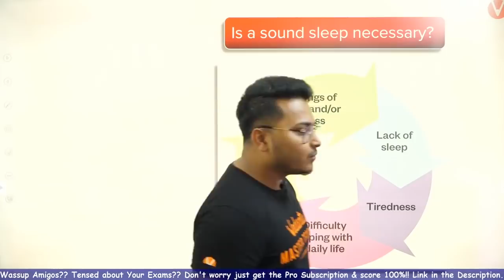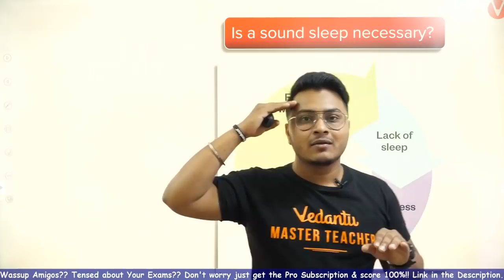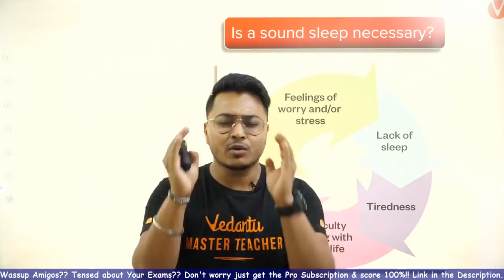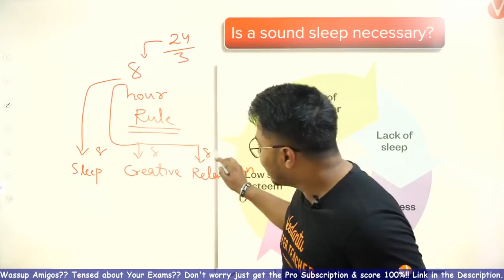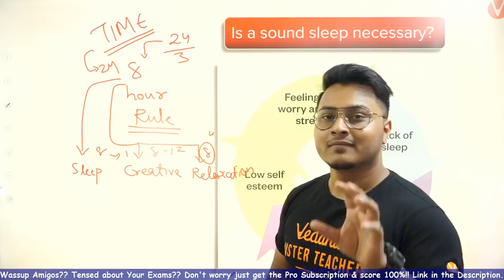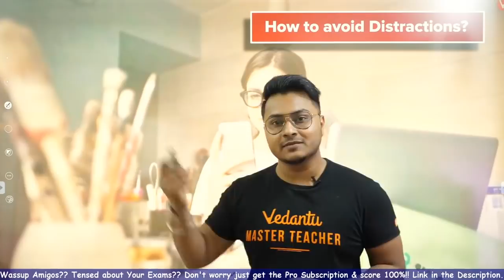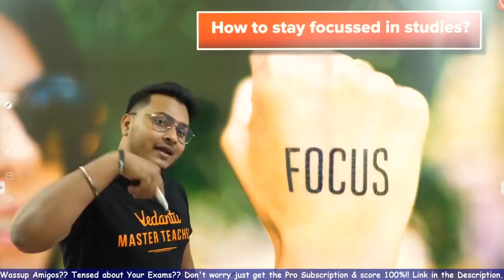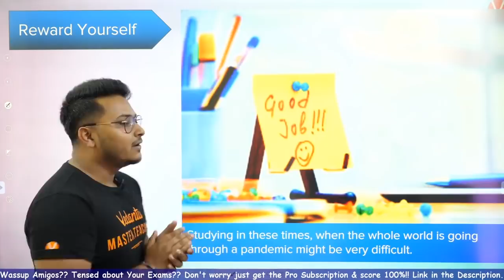Can you Ace Boards in this Pandemic? How to Score 100% in Class 10 Boards Exam 2021? Vedantu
Can you Ace Boards in this Pandemic? How to Score 100% in Class 10 Boards Exam 2021? Vedantu Class 9 and 10 | Stay Motivated for Class 10 Board Exam | Student Motivational Vedantu. How to Stay Motivated for your Class 10 Board Exam in this Pandemic | How to score 100%? Student Motivational Video. Abhishek Sir provides very useful tips on "Excel in Board Exam 2021 in this Pandemic". Watch this video on how to study when you are not motivated and find out the secrets of staying motivated to study, watch Vedantu masterclass on how to focus on study and how to focus on studying, some techniques on how to concentrate on studies and how to concentrate on the study with some ideas on how to stay motivated to study. This session will help you to stay positive on the day of your Board Exam. Go through the whole video to boost your self-confidence to score better in your 2021 Board Exam.

✅ Session PDF for "Can you Ace Boards in this Pandemic?"

1. Unlimited LIVE class with your favorite teachers.
2. Unlimited Doubt Solving in Live class.
3. Fun interactive learning with in-class quizzes and leaderboard.
4. Get full access to structured long term courses.
5. One subscription, unlimited access to Live Class, Test Series & Assignments.
6. Make your own study plan and learn from the comfort of your home and device.

In today's session, Vedantu Master Teacher Abhishek Sir came with 2021 Boards Motivation to Stay Confident for your Boards. This will be a motivational session to make you guys more energetic and focused on your 2021 Board Exam Preparation.  This is a Motivational video for students who are preparing for CBSE / ICSE / State Board / UP Board Exam 2021. Motivational Video for Students who find it Hard to Study and for those students who can not concentrate on studying. After watching this motivation video you will understand that it is not hard to study. You can study well. You can become a Topper also!